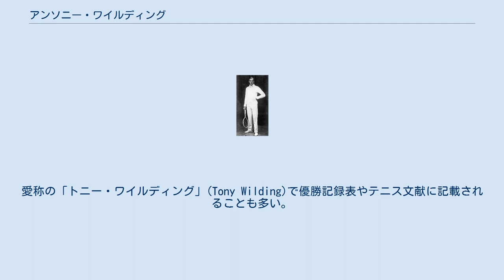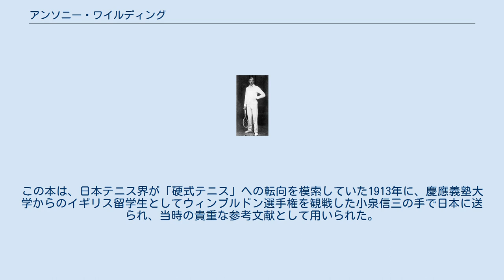アンソニー・ワイルディング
アンソニー・フレデリック・ワイルディング (Anthony Frederick Wilding, 1883年10月31日 - 1915年5月9日) 愛称は、ニュージーランド・クライストチャーチ出身の男子テニス選手。
1910年から1913年にかけてウィンブルドン選手権の男子シングルスに4連覇を達成し、黎明期の全豪選手権でも1906年、1909年の2度優勝した。
しかし、1914年に勃発した第一次世界大戦に徴兵されてフランスで戦死してしまい、戦闘から帰還できなかった悲運の人物でもある。
愛称の「トニー・ワイルディング」(Tony Wilding)で優勝記録表やテニス文献に記載されることも多い。
 全豪選手権は1905年に第1回大会が行われ、初代優勝者はロドニー・ヒースであった。
ワイルディングは1906年の第2回大会で単複優勝を飾り、シングルス決勝ではフランシス・フィッシャーを6-0, 6-4, 6-4で圧倒し、ダブルスではロドニー・ヒースとペアを組んだ。
1909年の第5回大会では、男子シングルス決勝でアーニー・パーカーを6-1, 7-5, 6-2で破り、3年ぶり2度目の優勝を果たす。
 1910年から1913年まで、アンソニー・ワイルディングはウィンブルドン選手権で大会4連覇を達成した。
当時のウィンブルドン選手権の競技方式は、現在とは大きく異なっていた。
まず「チャレンジ・ラウンド」が行われ、大会前年優勝者を除くほかの選手たちが1回戦からトーナメントを勝ち抜き、それを制した選手が前年優勝者と決勝を戦う「オールカマーズ・ファイナル」方式で優勝を決定していた。
ワイルディングは1910年のチャレンジ・ラウンドを制した後、1909年の優勝者アーサー・ゴアとの「オールカマーズ・ファイナル」を6-4, 7-5, 4-6, 6-2で制して初優勝を飾った。
大会前年優勝者は無条件で決勝に進出できた点が、現在のシステムと大きく異なっているが、ワイルディングは1911年からはチャレンジ・ラウンドの勝者を待つ立場になり、こうして1913年まで4連覇を達成する。
しかし、1914年のチャレンジ・ラウンドを勝ち上がったノーマン・ブルックスとオールカマーズ・ファイナルで対戦した時、ワイルディングはブルックスに4-6, 4-6, 5-7のストレートで敗れ、大会5連覇はならなかった。
チャレンジ・ラウンドからオールカマーズ・ファイナルへの流れで優勝を決定する方式のもとでは、1881年から1886年にかけてウィリアム・レンショーが「6連覇」の記録を保持しており、ワイルディングはレンショーの記録に2つ届かなかったことになる。
ノーマン・ブルックスは1907年のウィンブルドン選手権で、イギリス人以外の選手として最初の優勝者になった人であり、ワイルディングを破った1914年は7年ぶり2度目の優勝であった。
ワイルディングとブルックスは、この1914年ウィンブルドン選手権では男子ダブルスでペアを組んで優勝した。
 デビスカップではワイルディングは1905年からオーストララシア(オーストラリアとニュージーランドの合同チーム)代表選手としてデ杯に参加した。
ワイルディングは1907年・1908年・1909年・1914年と4度のデ杯優勝に貢献した。
 しかし、ワイルディングのテニス経歴がまだ最盛期にあったさなか、1914年の夏に第一次世界大戦が勃発する。
ワイルディングもブルックスも第一次世界大戦に徴兵されてイギリス軍に入り、ワイルディングは1915年5月9日にフランスのヌーヴ・シャペルで戦死した。
わずか31歳6ヶ月の短い生涯だった。
 アンソニー・ワイルディングは"On the Court and Off" (テニスコートの内外で)という題名の著書も残している。
この本は、日本テニス界が「硬式テニス」への転向を模索していた1913年に、慶應義塾大学からのイギリス留学生としてウィンブルドン選手権を観戦した小泉信三の手で日本に送られ、当時の貴重な参考文献として用いられた。